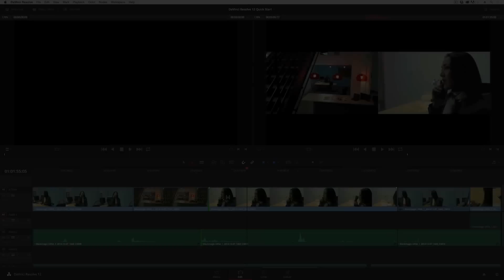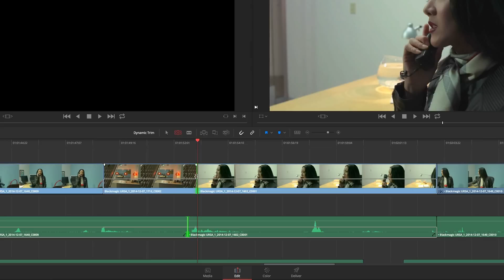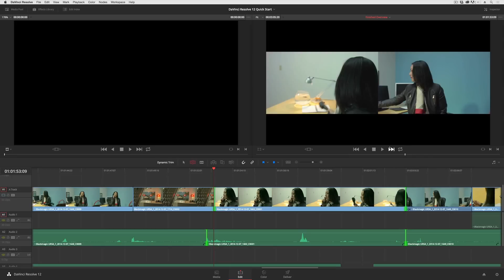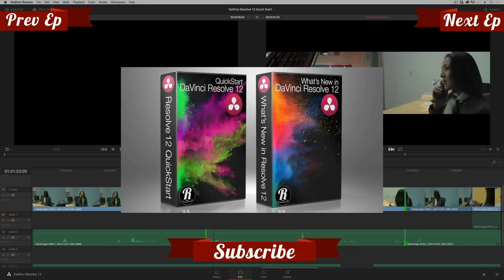DaVinci Resolve in Under 5 Minutes: Trimming in DaVinci Resolve 12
In this episode Alexis Van Hurkman demonstrates DaVinci Resolve 12's Dynamic Trimming feature that allows you to quickly execute trimming operations while your program is playing.